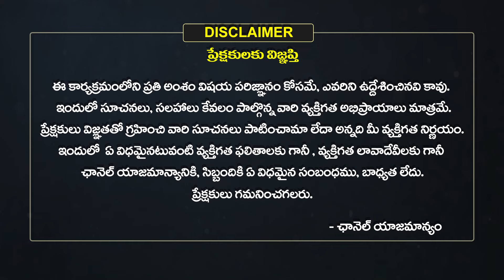కాశీ క్షేత్ర పాలకుడు కాలభైరవుడు | Kalabhairava Temple | Kashi | Eha Bhakthi